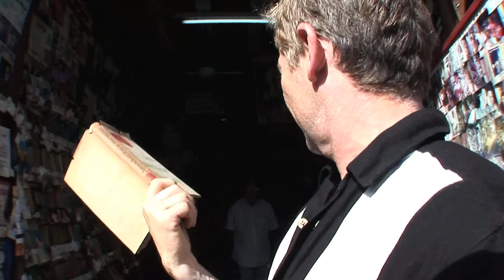CUBA Santiago de Cuba - Bookshop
Ian Wright...He's so  "OUT OF BOUNDS" ...Why does he insist on going to these kind of places? Just because they're full of warm, erudite, hilarious, talented and brilliant individuals...I mean, it's no reason to to break any embargoes. The man must be off his chump, trading with the enemy like this!